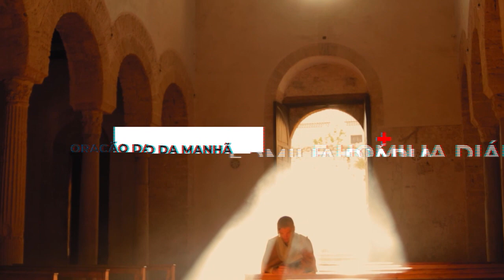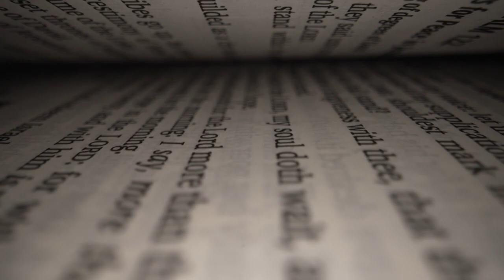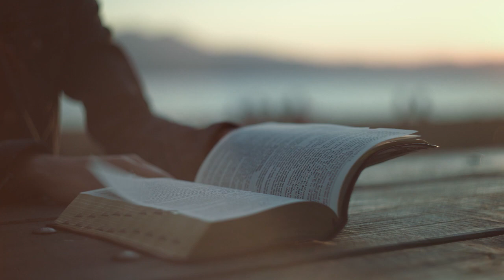ORAÇÃO DA MANHÃ & HOMILIA DIARIA com Padre Donizetti de Brito.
11/11/2022 - Sexta-feira